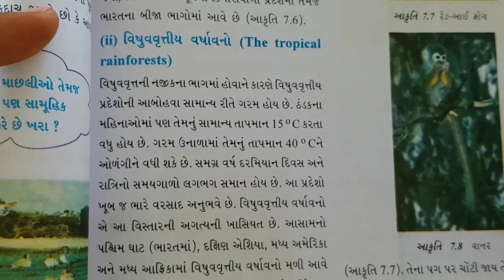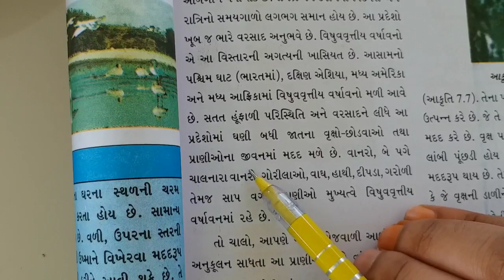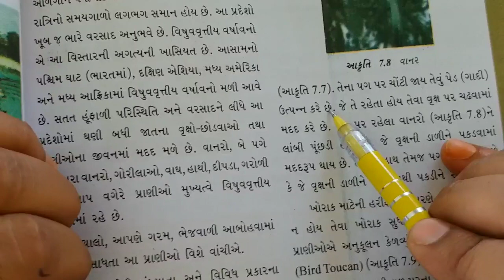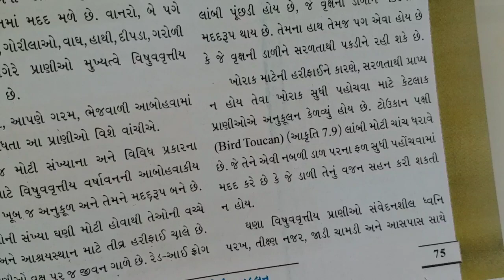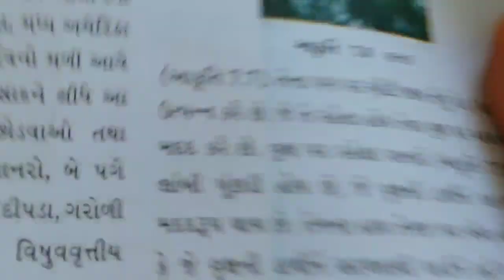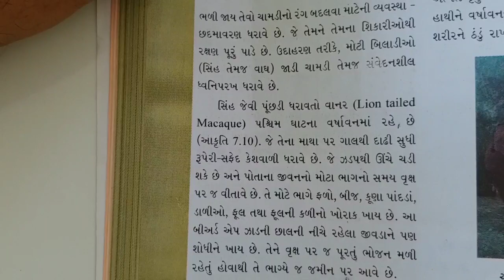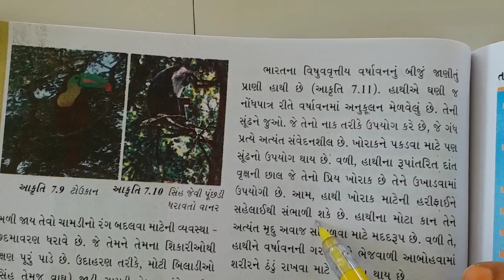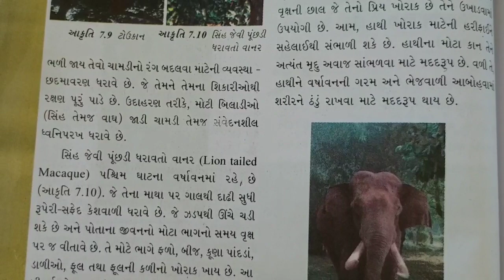Std 7 science ch 7 હવામાન આબોહવા અને આબોહવાની સાથે પ્રાણીઓનું અનુકૂલન GM 2/10